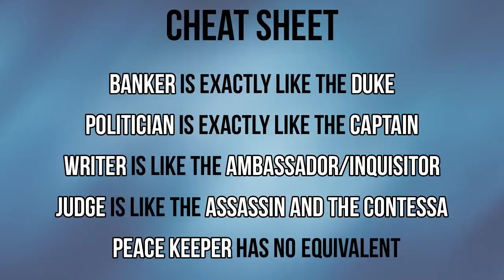Coup With 25 NEW Roles - Coup Rebellion G54 - Let's Roll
Let's Roll is back for a brand-new season. We're playing Coup Rebellion G54. It's all the gameplay of regular Coup, but with 25 unique roles to choose from.
Please STAYHOME and stay healthy!

Available Actions:
Available to all: Income | Take 1 coin from the Treasury.
Available to all: Coup | Pay 7 coins to force another player to lose a life. This action cannot be blocked. If a player begins a turn with 10 or more coins, they must Coup.
Banker | Action: Take 3 coins from Treasury. | Counteraction: None
Writer | Action: Draw 1 card from the Court, then if desired, pay 1 coin to draw another. Return same number of cards to Court. | Counteraction: None
Judge | Action: Give 3 coins to a target, forcing them to lose a life. If successfully countered or challenged, target keeps the 3 coins. | Counteraction: Blocks a Judge
Politician | Action: Steal up to 2 coins from a chosen target. | Counteraction: Blocks a Politician
Peace Keeper | Action: Take 1 coin and the Peacekeeper token. Holder of this token cannot be targeted except by Coup. | Counteraction: None